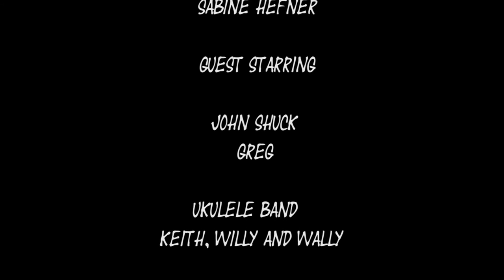Today and Yesterday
My first little movie showing  what I think Dana Point may have looked  like in the 1920's.